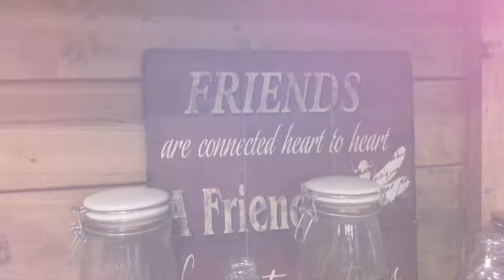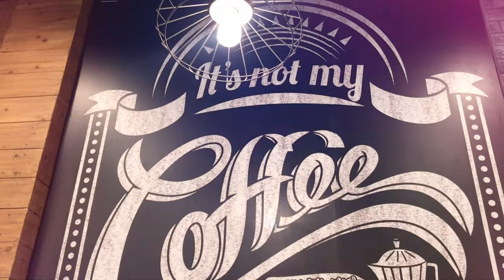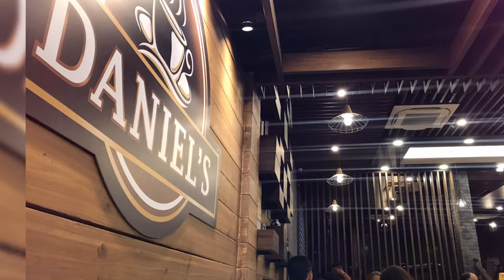All about Daniel’s Coffee - It’s not my coffee if It’s not Daniel’s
Coffee, cakes, chocolates, anything sweets - with friends at Daniel’s Coffee Pampanga Branch